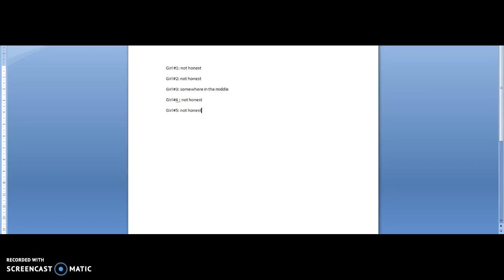Testing People's Honesty! || Smallworlds Clips